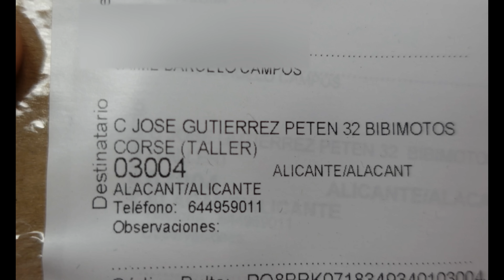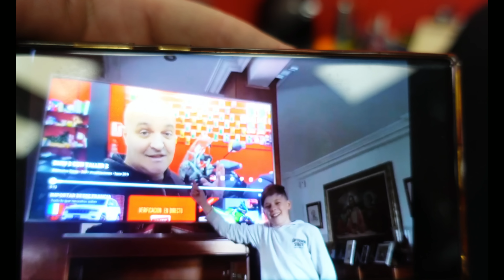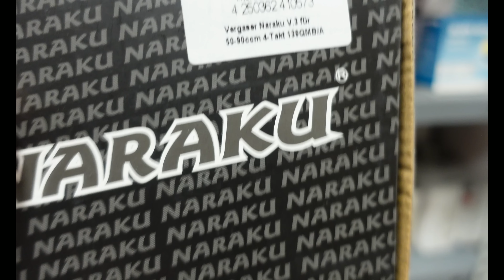BIBILOCOS CORSE , PRUEBAS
EL VIDEO QUE NUNCA DEBÍ SUBIR A YOUTUBE , HACIENDO PRUEBAS CON LA CÁMARA DE VIDEO , NO SE NOS OCURRE OTRA COSA QUE ESTAR HACIENDO LOS IDIOTAS TODO EL TIEMPO Y ENCIMA SUBIRLO A YOUTUBE